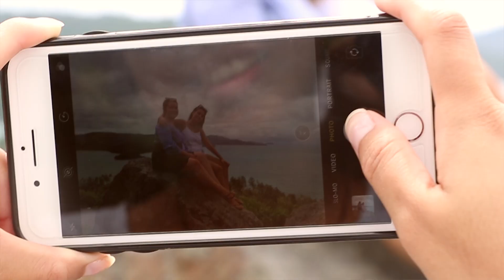Lily's Hamilton Island Story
Lily studied with New Zealand School of Tourism and is now working on Hamilton Island!